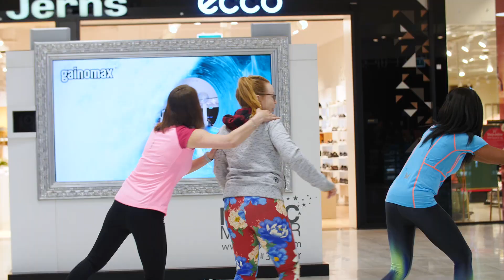Gainomax-Augmented Reality-Stockholm Sweden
Gainomax partnered with 3rock to create and awesome augmented reality experience at the Mall of Scandinavia in Stockholm Sweden.